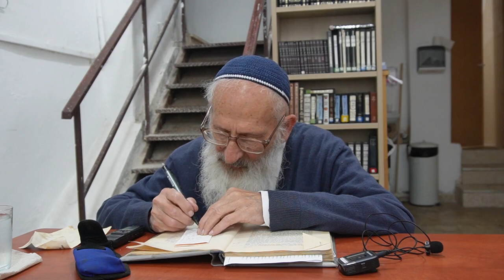לנתיבות ישראל מאמר "מאחר כתלנו"(24) - הרב שלמה אבינר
תאריך:  אדר תשפ"ג
ד"ה; זקופים וחזקים